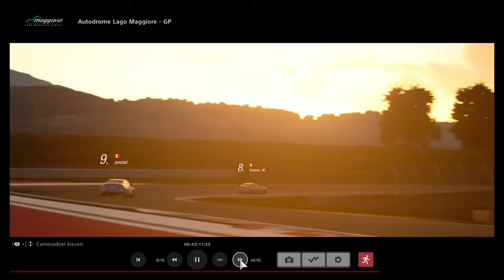Gran Turismo™SPORT_20180327174050